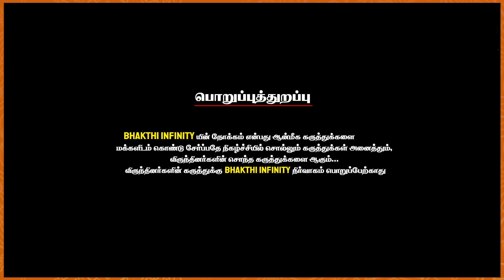1,10,19,28, தேதியில் பிறந்தவர்களுக்கு 2025ல் பணம் வரும் சூட்சுமங்கள்|Velshankar|புத்தாண்டு பலன்கள்